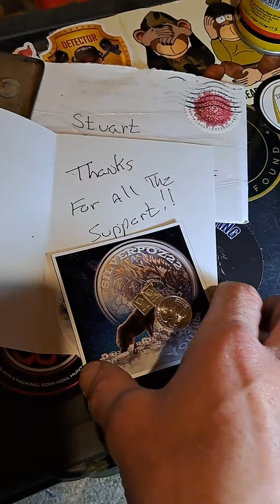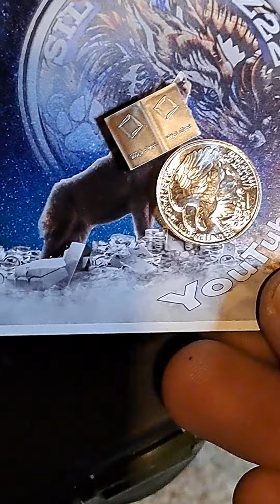mail call ‎@silverpoz22 wow thank u again my friend